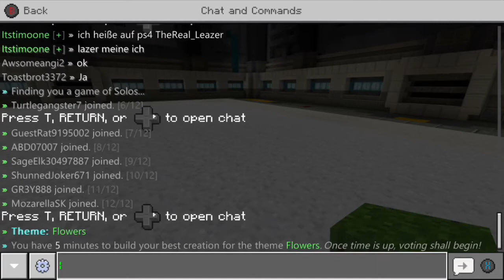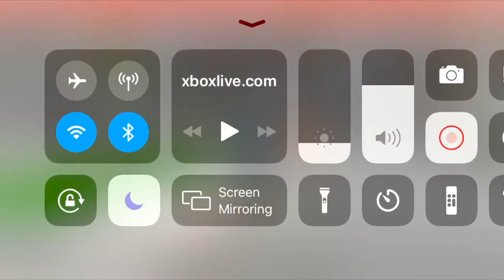Minecraft | how to win every game of hive just build!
Hello loyal viewer I see you have stumbled across this masterpiece of a video so I would much appreciate a like :)
10 likes and I will upload a video of me playing sky wars because I find my sky wars tactics very entertaining...
I hope you’ll be back to watch tomorrow’s video when it’s out :)